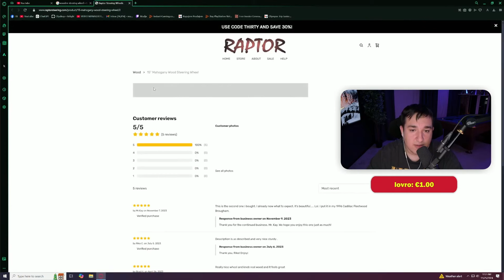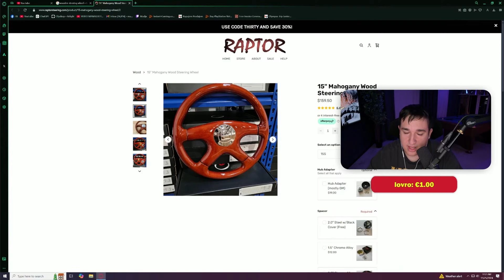MUDJA PRICA O PROMENI NA RAPTORU!